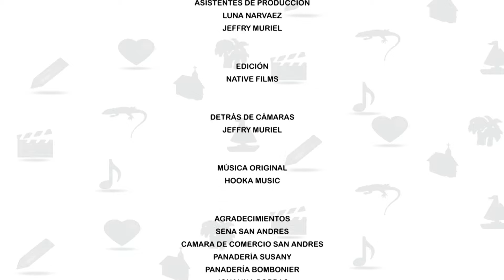MI AMIGO EL CANGREJO NEGRO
Proyecto de formación audiovisual para jóvenes de San Andrés Isla. Contribuyendo a la preservación de las expresiones culturales del Archipiélago.
Gracias al apoyo del Ministerio de Cultura, Programa Nacional de Concertación Cultural y la Gobernacion del Archipielago de San Andrés Providencia y Santa Catalina.